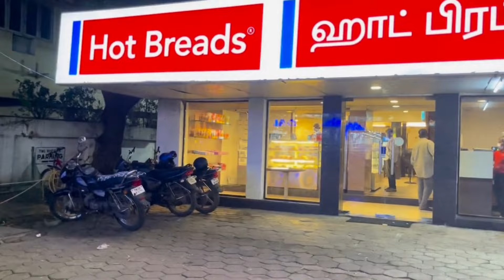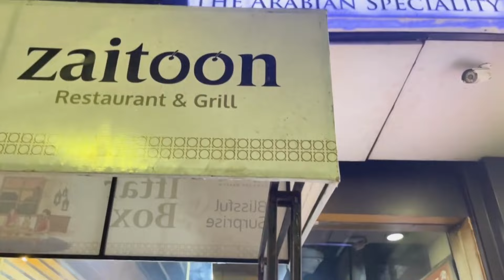WALKING IN CHENNAI, INDIA Episode 2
Walk with us through the darkened streets of Chennai.